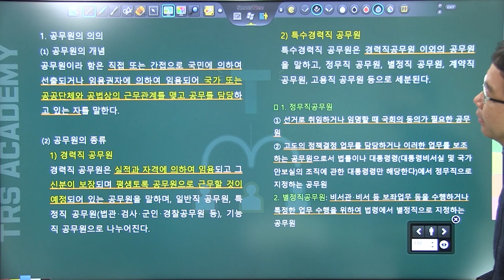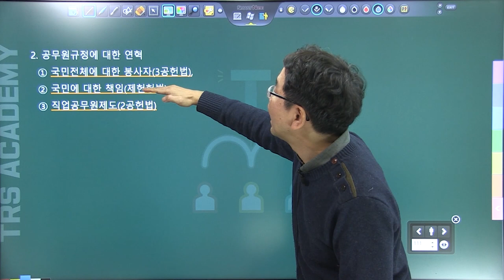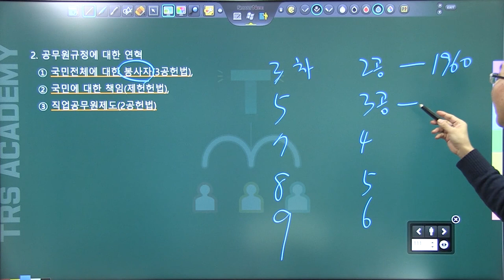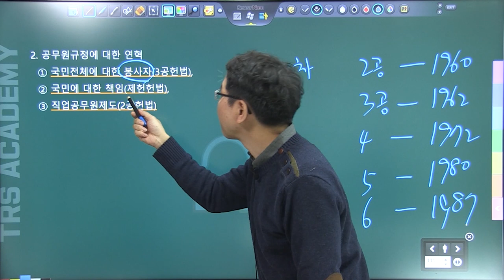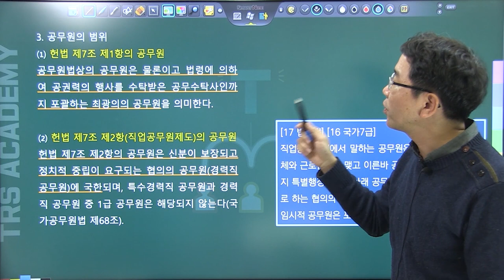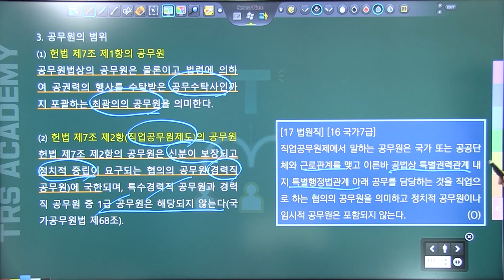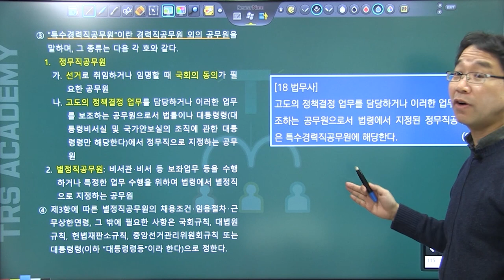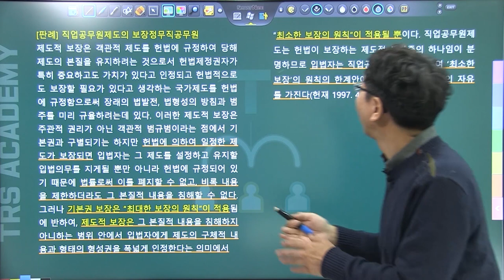배성중의 하루10분 헌법조문강의_#7헌법 제7조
7번째 강의 헌법 제7조.